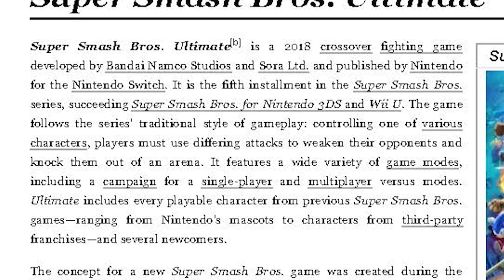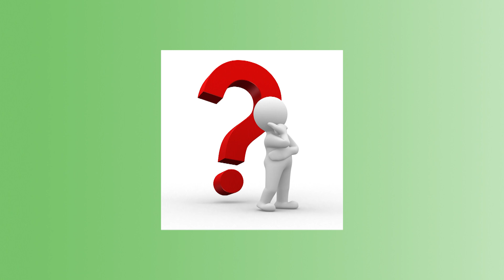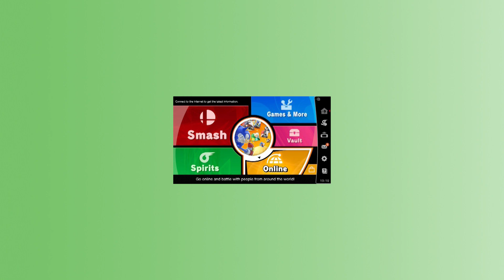Smash Bros. Ultimate Review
If you liked this video, make sure to check out some of my best content.

Gear I Use:
Canon Eos Rebel T3

Tripod( Not the exact one I use, but it should work)

Old Camera

Green Screen(Doesn’t work without lights)

My Computer:  Link wouldn’t work but it’s an Acer Aspire Desktop, 7th Gen Intel Core i5-7400, 12GB DDR4, 2TB HDD, Windows 10 Home, TC-780-ACKI5

My Monitor

My Microphone

I use Adobe Creative Cloud for all my editing, but it’s 50$ a month unless you’re a student
Leave a comment telling us what your favorite video we’ve made is.

P.S.